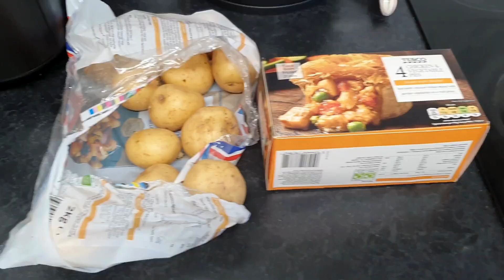A Week of Realistic Family Meals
we all do our best when it comes to feeding our families. Here's what my family ate for the week- some days convenience was necessary!

Amazon Storefront